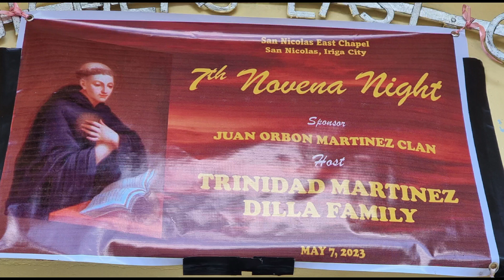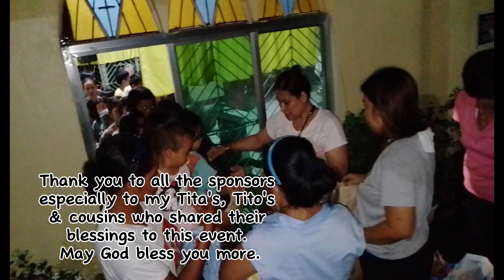7th Novena Night| Sponsored by Dilla's Family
We are lucky to share our blessings to others 🙏 because we believe that sharing is caring. Have a blessed day ahead.